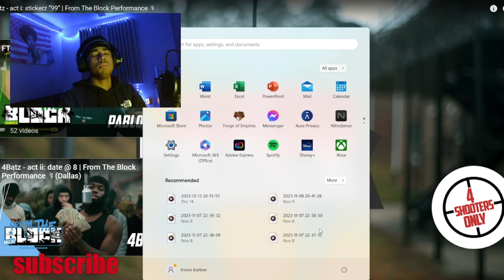4Batz - ACT ii: date @ 8 | REACTION!